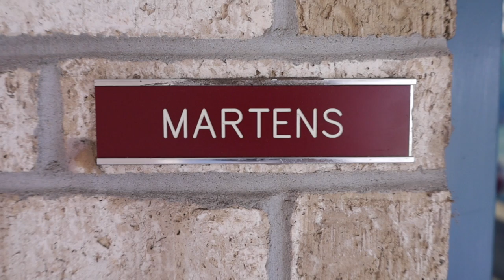Volusia County Schools: Sweetwater Elementary Parent, Chrissy Struska - Best Place to Learn!